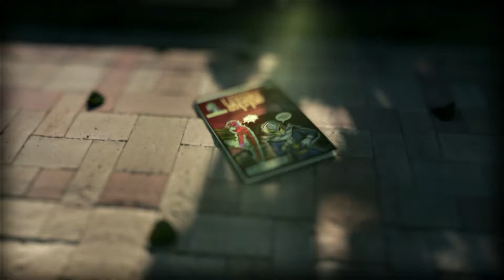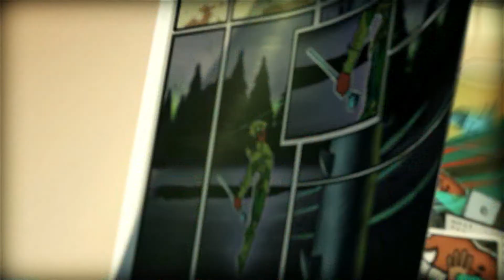Musya Qeburia @ Urban Stories